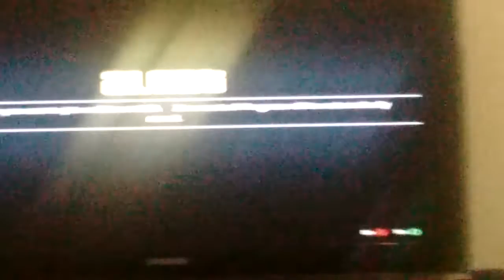My first Gaming Vid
Me playing GTA 5 but not that much of it